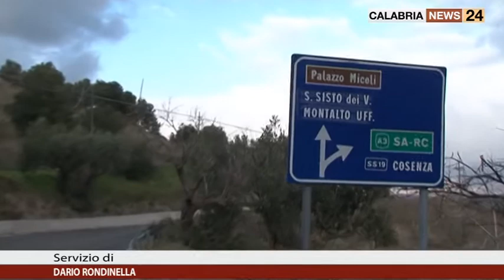RIAPRE STRADA PROVINCIALE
Dopo otto anni la strada provinciale Montalto Uffugo, San Vincenzo La Costa, San Fili, interrotta per un dissesto idrogeologico in località Magli, nei pressi della frazione di San Sisto dei Valdesi, è stata riaperta al traffico